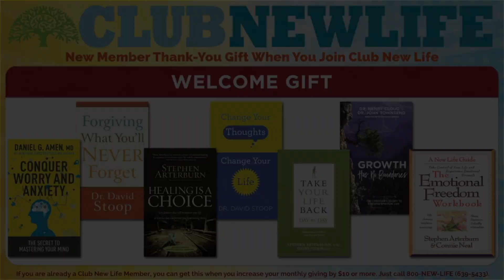New Life Live! April 2, 2021 Full Show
Addiction, Alcohol, Pornography, Affairs, Forgiveness, Emotional Abuse, and Separation are what our listeners today are struggling with.

Host, Steve Arterburn, and co-host Dr. Alice Benton give their professional advice to overcome these life barriers.

02:43  |  Question 1: Since my husband plays video games and chugs down 6-packs, what can I do?
13:36  |  Question 2: My husband found help for porn and alcohol through Celebrate Recovery.
16:27  |  Question 3: What should I do when my husband keeps bringing up my adultery 25yrs ago?
36:36  |  Question 4: How can I explain to my large family why I just told my abusive husband to move out for the 2nd time?

Suggested Resources 📚
Life Recovery Bible
Understanding and Loving a Person with PTSD
Take Your Life Back
Take Your Life Back Workbook

Follow New Life Ministries on Social Media! ✨

Follow Steve Arterburn on Social Media! ✨